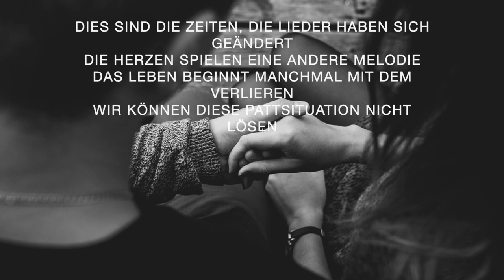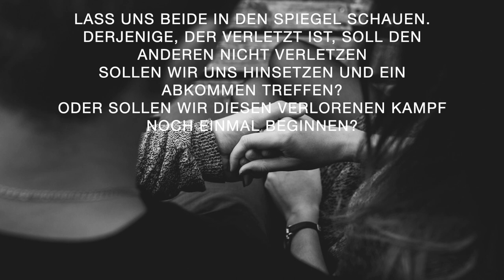Pattsituation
Sollen wir es schneiden oder reißen?
Oder sollen wir sie im Weg stehen lassen und fallen?
Seht, unsere Handflächen bluten, wir können uns nicht mehr halten
Wir können diese Pattsituation nicht lösen

Einer von uns ist an die Straße gebunden, einer an das Leben
Uns geht der Atem aus, das Leben ist eng
Sollen wir uns hinsetzen und reden?
Oder sollen wir am selben Galgen hängen?

Dies sind die Zeiten, die Lieder haben sich geändert
Die Herzen spielen eine andere Melodie
Das Leben beginnt manchmal mit dem Verlieren

Lasst uns bunte Wollknäuel teilen
Gib dir das Schwarze, du gibst mir das Weiße
Ich nehme den Pullover, in dem du geweint hast.
Ich gebe dir meinen Schal mit meinem Duft

Lass uns beide in den Spiegel schauen.
Derjenige, der verletzt ist, soll den anderen nicht verletzen
Sollen wir uns hinsetzen und ein Abkommen treffen?
Oder sollen wir diesen verlorenen Kampf noch einmal beginnen?

Du bist mein Dolch
Ich werde dein Blut vergießen
Liebe ist kein Krieg.
Jedoch,
Du weißt, dass man ein Herz nicht ohne Kampf gewinnen kann.

Murat Kayali